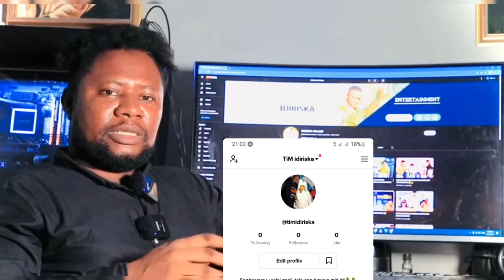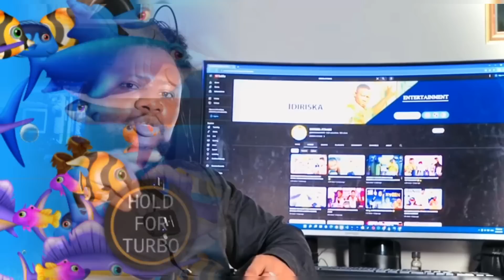IDIRISKA IITAABO OO KAHADLAY ARINTA TIKTOK IYO TELEGRAM IYO 1XBET